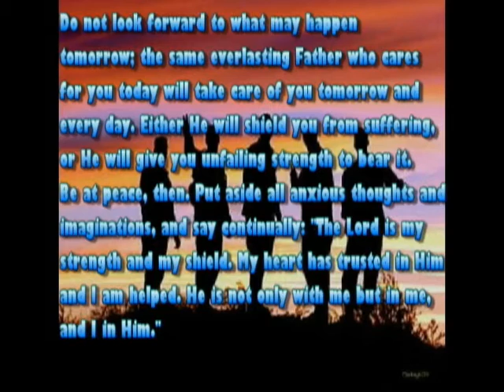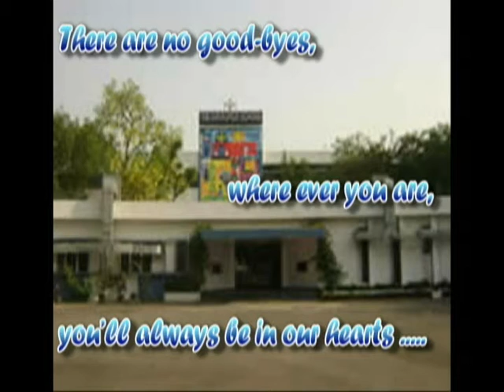School Life | The Air Force School | 2012 Batch